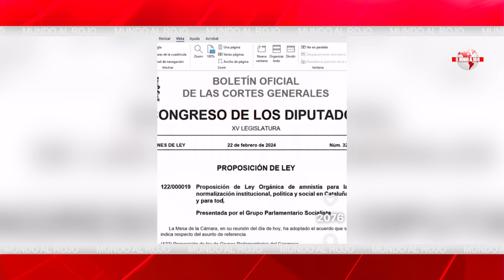🔴MARLASKA CONNECTION🔴¿urdió un montaje para acabar con el jefe del grupo de élite antinarcos?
En este vídeo, nos sumergimos en la supuesta conexión entre el ministro Marlaska y un posible montaje para acabar con el jefe del grupo de élite antinarcóticos. Sintonice para obtener más información sobre este escándalo y sus posibles implicaciones.

0:36: 🔍 Conexión entre el gobierno de Marruecos y el narcotráfico en el estrecho de Gibraltar revelada en noticia impactante.
4:11: 🔍 Escándalo en la lucha contra el narcotráfico en España y falta de medios para las fuerzas de seguridad.
8:18: ⚖️ Polémica sobre presunto montaje policial para implicar a jefe antinarcos en Barbae, Cadiz.
10:42: 🔍 Presunto montaje interno para desacreditar al líder de grupo antinarcóticos, implicando en narcotráfico.
14:29: 🔍 Desmantelamiento de unidad antinarcos, implicaciones en el CNI, críticas a la educación y llamado a la acción.
17:54: 🔍 Identificación y denuncia de individuo por comportamiento inapropiado en manifestaciones políticas.
22:31: 📰 Discusión sobre la falta de respeto a España, la libertad de expresión y la xenofobia en un contexto de manifestaciones y agresiones.
26:10: 🗣️ Debate sobre nacionalismo, libertad de expresión y manifestaciones en España, seguido de una recomendación de producto para reducir el colesterol.
30:27: 🔍 Revelaciones sobre candidatura a elecciones europeas, avales necesarios, comisiones ilegales y solución a crisis.